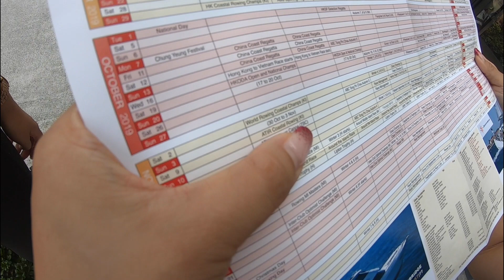體嘢 x 香港遊艇會 《帆妹TALK》 EP. 02: 開季裝備大檢閱！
揚帆出海，看似是難以接觸的水上運動；即使可以參與，亦容易令人誤以為是成人的貴族運動。帆妹，一位希望生活不太平凡的水上運動粉絲，近期戀上帆船，全身投入學習；希望為帆船、賽艇及划艇運動等水上運動「申冤」，一洗其「高傲」的形像。

第一集，由帆妹透過「帆妹TALK」，為大家介紹一下六歲的小孩，如何透過香港遊艇會的帆船運動訓練課程，在面對約兩米高的帆船，仍然可以得心應手吧！

主持人：帆妹，水上運動愛好者，帶你看盡香港遊艇會的核心水上運動，記得留意體嘢報道。